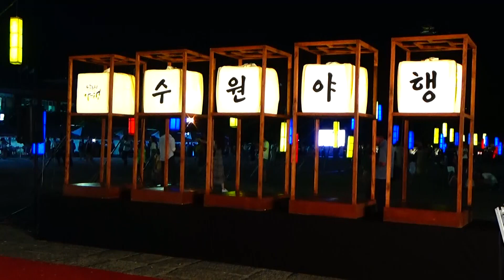최형국박사와 세계기록유산 무예24기[월도]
여름다운 폭염이 푹푹 삶아대던 주말 사흘간 정조대왕 야행을 감행하시어 밤잠을 설치는 시민들에게 한밤중 시원한 야경에 젖게 하셨읍니다,그와 더불어 정조대왕의 치적중에 하나인 화성에 장용영 군사들의 훈련 모습도 공개를 하였는데요.
장용영의 훈련무예인 무예24기의 일부도 한밤중 위험을 무릅쓰고 공개를 했고요, 여기에는 각종 무예서를 편찬 연구하신 최형국 박사님의 자세한 이야기도 겹들여 무예를 한층 이해하는데 많은 도움을 주셨습니다.이제는 새계인들이 부러워 하는 무예유산으로 한층 즛가를 올리게 됨도 가슴 뿌듯한 경사입니다.